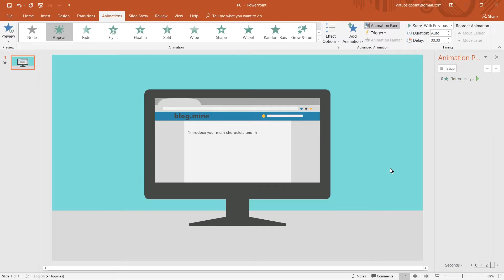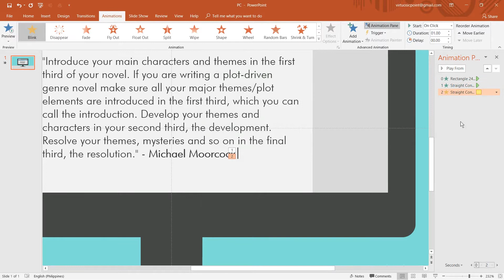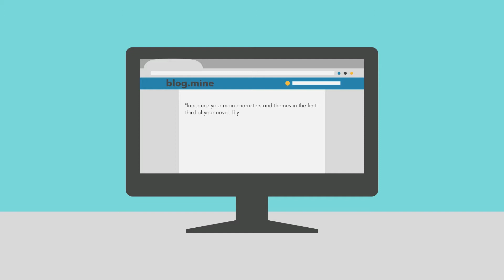Creative Fast and Easy to Make Typing PowerPoint Effect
An easy fast and cool looking effect on PowerPoint. It's so fast, you can do it under 2 mins.

If you wish to use any of the PowerPoints in your presentations, kindly give credit by citing Virtuosity or by adding the channel logo (image included in the PPT). “Do unto others as you would have them do unto you.”
*also you may have to download the fonts used

Virtuosity /ˌvəːtʃʊˈɒsɪti/
n. Great skill in an artistic pursuit.